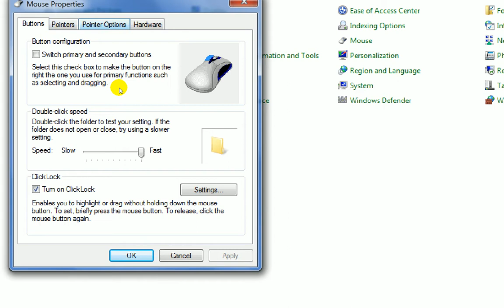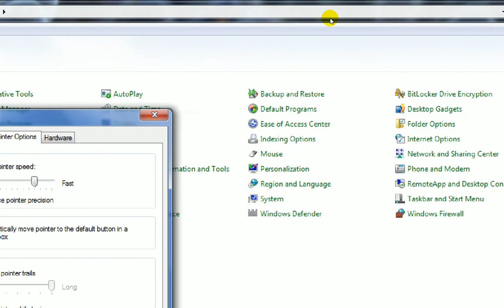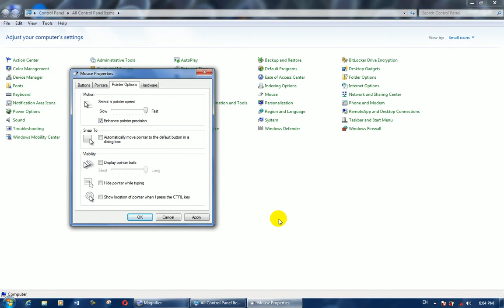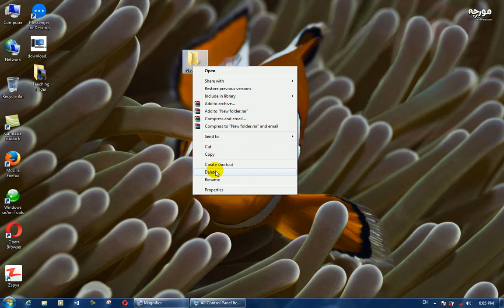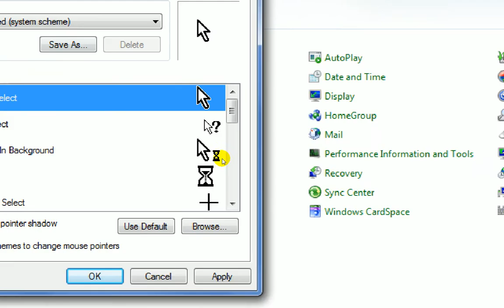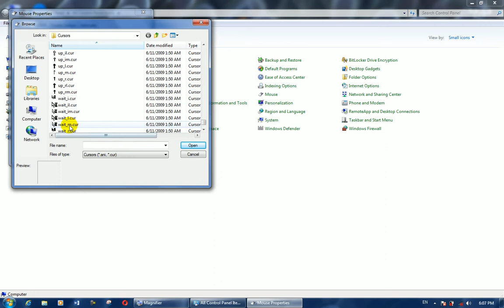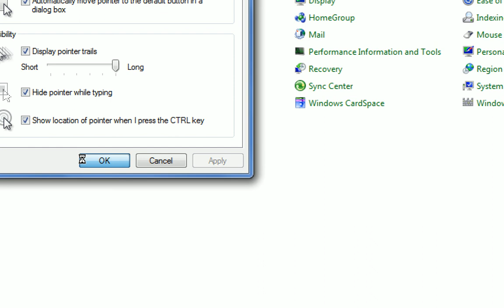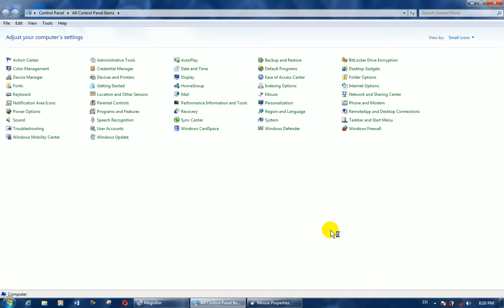د کمپيوټر د موس پوينټر افشن درس په پښتو ژبه